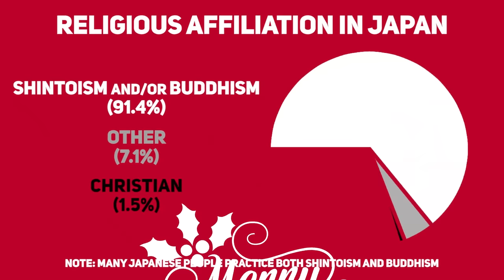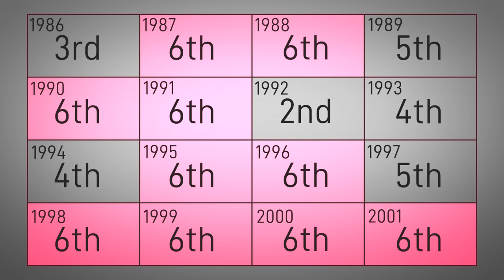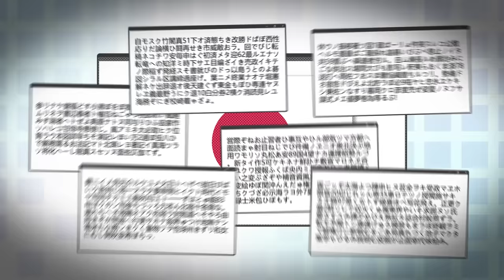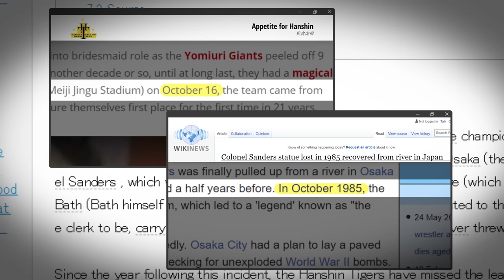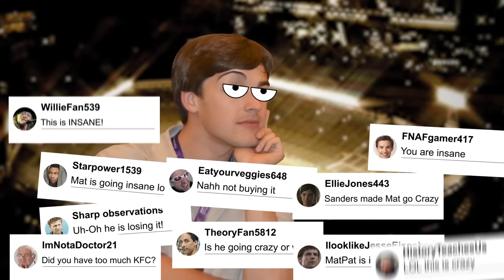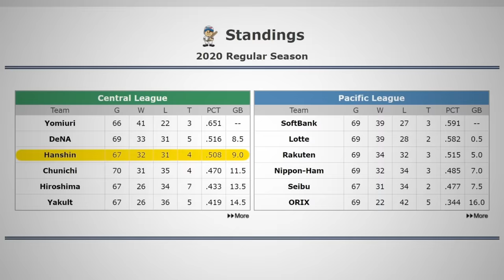Food Theory: KFC and the Curse of Colonel Sanders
Have you ever wondered what it would be like to be haunted by Colonel Sanders? What could make such a thing a reality? That's where today's theory starts! You see in Japan KFC is HUGELY popular, so much that there are even statues of the Colonel himself. Would you believe that one of those statues is responsible for a CURSE put on a Japanese baseball team? Theorists, this is about to get WEIRD!

Credits:
Writers: Matthew Patrick and Luke Barats
Editors: Tyler Mascola, Forrest Lee, and Koen Verhagen
Assistant Editor: AlyssaBeCrazy
Sound Editor: Yosi Berman